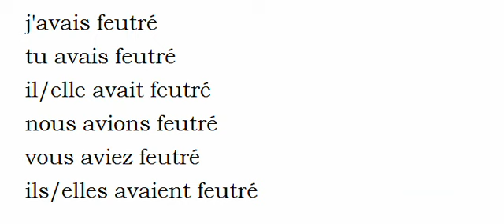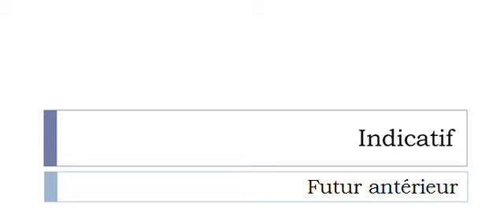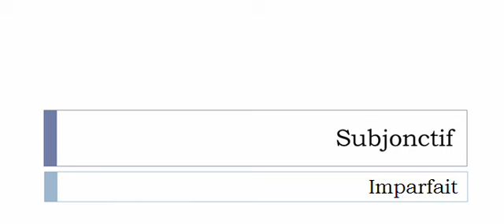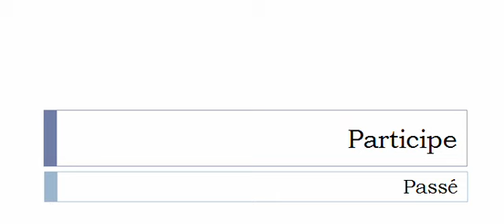เรียนรู้ภาษาฝรั่งเศส = การผันคำกริยา = Feutrer